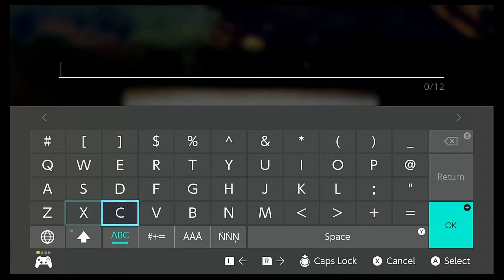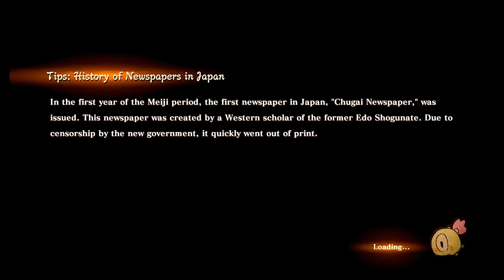KATANA KAMI: A Way of the Samurai Story Gameplay